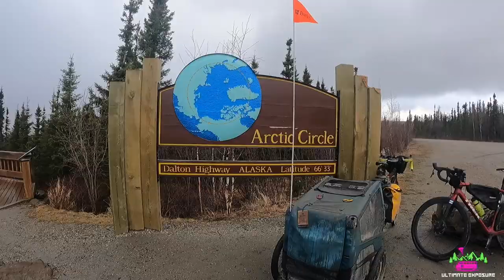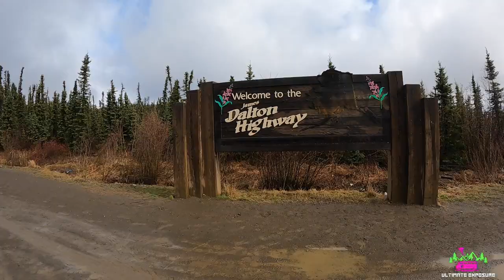Pan-American Highway Ep.2 Coldfoot to Fairbanks, AK ( Dalton Highway)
This is the second leg of our trip on the Pan-American Highway traveling down the amazing Dalton Highway by bike in Alaska in May 2022. This leg from Coldfoot , Alaska to Fairbanks, Alaska consists of lots of snow, sleet, rain, and of course mud. The Pan-American Highway is pretty wet at this time of year so instead of dirt in the face by trucks passing by, its mud everywhere. The weather and hills on the pan-american highway make us long for a nice warm shower, food, and of course a nice comfy bed at the Golden North Inn when we arrive in Fairbanks.
And in about a week you'll be able to Donate to our cause (underprivileged children and mental health) on our website. Thanks again world!